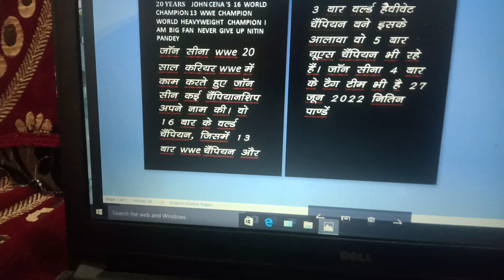New Video voice Nitin Pandey 😎😎